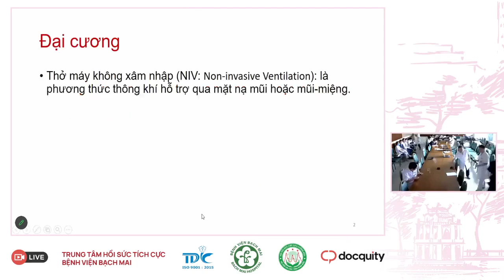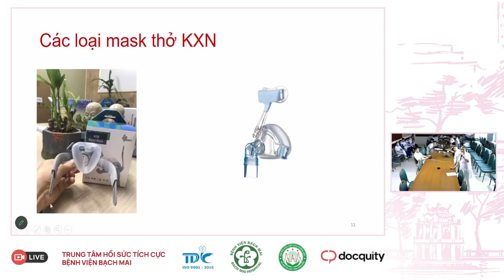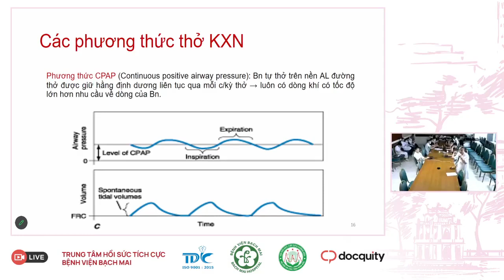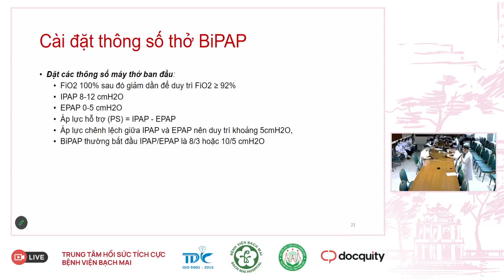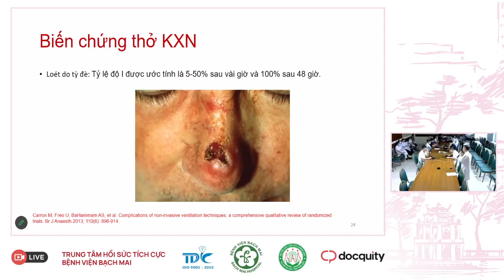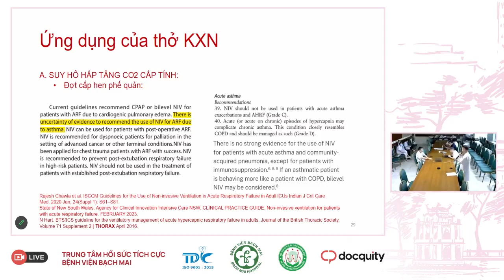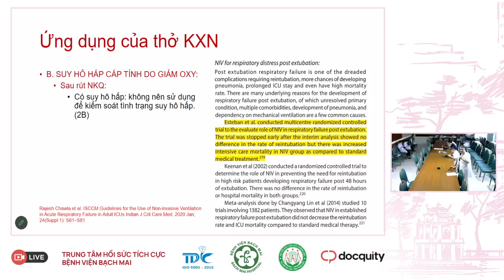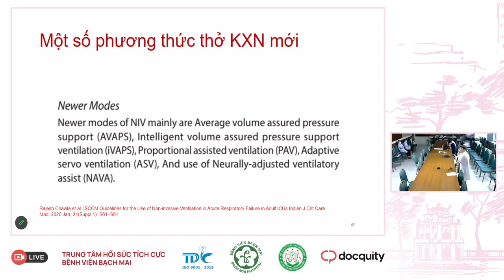Thở máy NIV trong thực hành lâm sàng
Nội dung: Thở máy NIV trong thực hành lâm sàng
Giảng viên: TS.BS. Nguyễn Công Tấn (PGĐ Trung tâm HSTC - BV Bạch Mai)
Thời gian: 17/07/2023